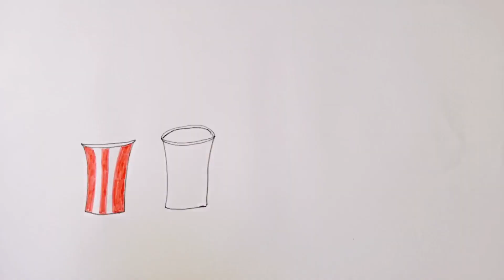Drawing pictures of opposite words - Part 3 // Simple way for kids to learn opposite words.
Step by Step Learning for Kids.

Easy way to draw pictures and learn opposite words.